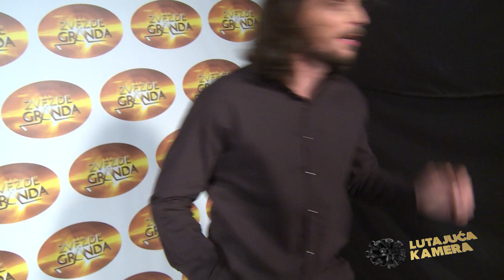KO VAS SMIRGLA? (Zvezde Granda 9/21)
Rezija: Nada Andrejic